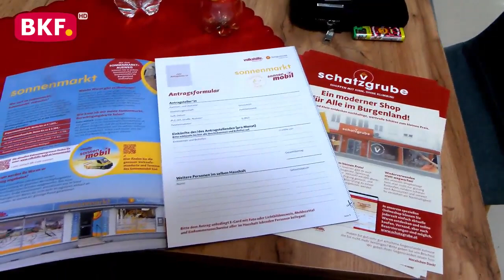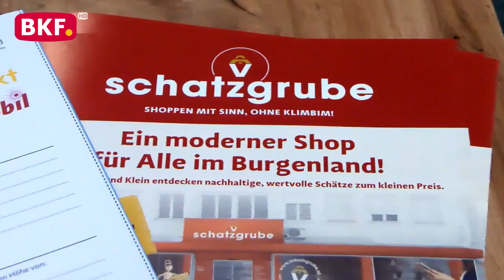13. 8. 2024 - Schulstartaktion der Volkshilfe Burgenland - BKF TV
Am 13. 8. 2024 fand eine wichtige Pressekonferenz der Volkshilfe Burgenland in Güssing statt, bei der Direktor Erich Fenninger und Präsidentin Verena Dunst über die Schulstartaktion der Volkshilfe sowie die aktuellen Initiativen zur Unterstützung der Menschen im Burgenland und in ganz Österreich sprachen.

Schulstartaktion der Volkshilfe Burgenland
Ein zentrales Thema der Pressekonferenz war die diesjährige Schulstartaktion, die sich erneut als wesentlicher Bestandteil des Engagements der Volkshilfe für sozial benachteiligte Familien erwiesen hat. Diese Aktion, die jedes Jahr vor Beginn des neuen Schuljahres stattfindet, zielt darauf ab, Kinder aus einkommensschwachen Familien mit den notwendigen Schulmaterialien auszustatten. Im Burgenland erhielten zahlreiche Familien Unterstützung, um den finanziellen Druck zu lindern und Chancengleichheit im Bildungssystem zu fördern.

Direktor Erich Fenninger hob die Bedeutung dieser Aktion hervor und betonte, dass Bildung der Schlüssel zur Bekämpfung von Armut und sozialer Ausgrenzung sei. „Kein Kind darf aufgrund der finanziellen Situation der Eltern benachteiligt werden. Die Schulstartaktion ermöglicht es uns, ein wichtiges Zeichen zu setzen und den betroffenen Familien direkt zu helfen,“ so Fenninger.

nicht erlaubt.